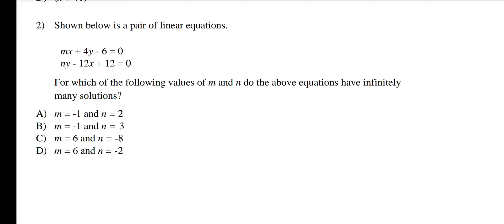Shown below is a pair of linear equation. For which m and n the eqns have infinitely many solutions?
Shown below is a pair of linear equations.
mx + 4y - 6 = 0
ny - 12x + 12 = 0
For which of the following values of m and n do the above equations have infinitely
many solutions?

5️⃣Write a letter of application to a retailer of domestic appliances for the post of a store manager.